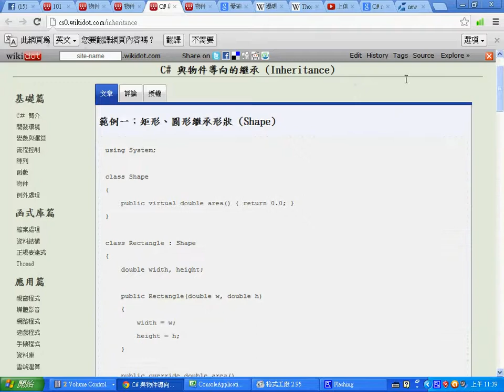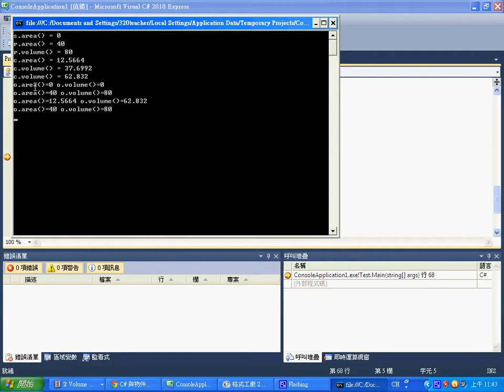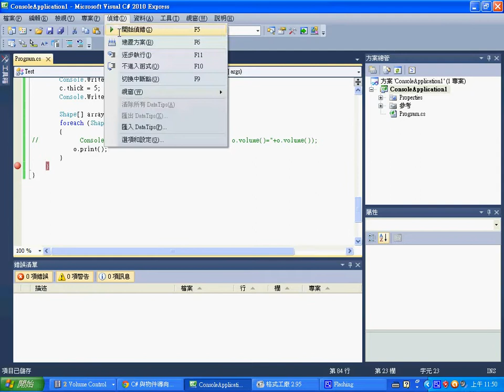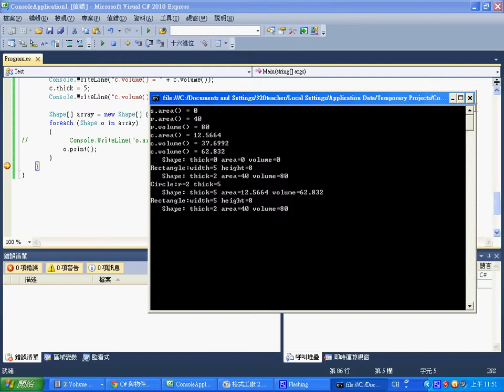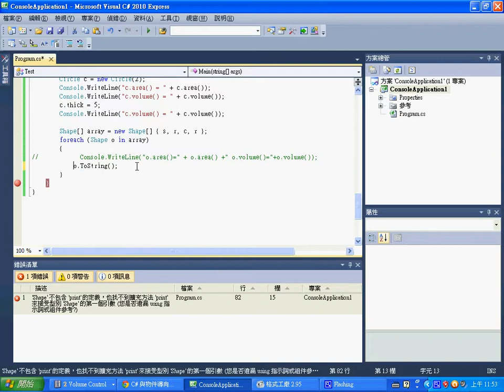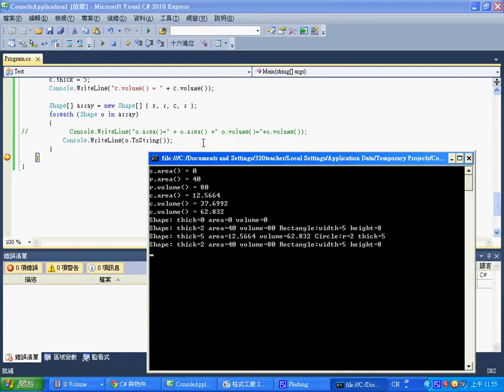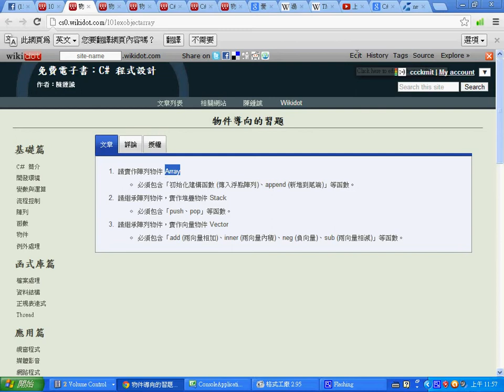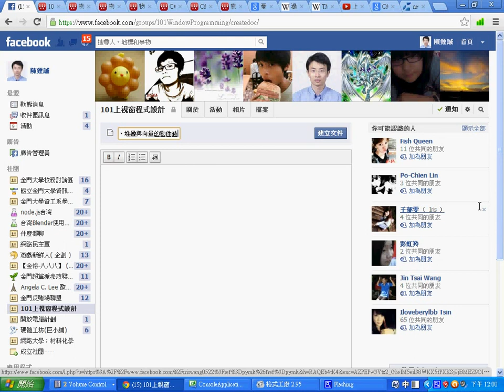視窗程式：C# 的物件導向/多型 -- CSharpObjectPolymorphism.wmv